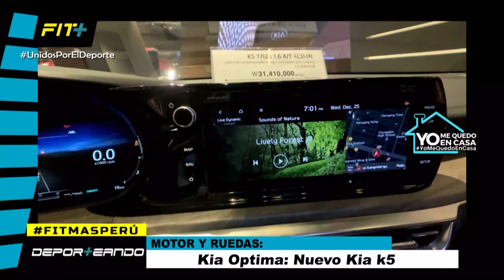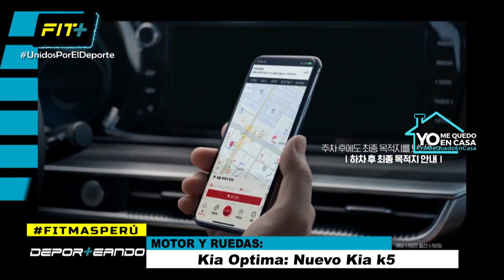KIA K5 2021: El Nuevo Nombre Universal del KIA ÓPTIMA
KIA K5 2021: Una nueva propuesta Elegante y Deportiva presentada en Estados Unidos y llega para para reemplazar al KIA Óptima

Regresamos con Motor & Ruedas y esta vez te traemos a uno de los Sedan con mejor presencia en su segmento, al KIA K5. Un nombre usado inicialmente en el país de Korea del Sur y que en esta nueva presentación viene para convertirse en el nuevo nombre universal del KIA ÓPTIMA. Una propuesta de buena calidad respaldada en su buena tecnología, mejor manejo y mejor mecánica.

¡Y no te olvides de visitar nuestra Multiplataforma!